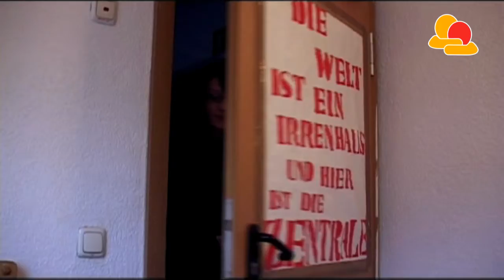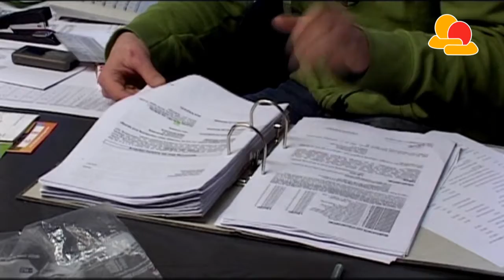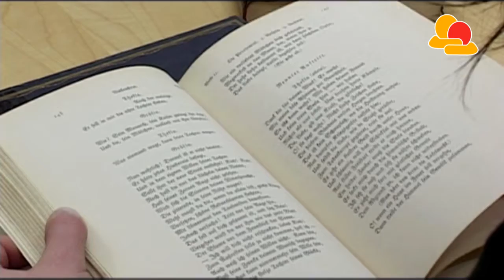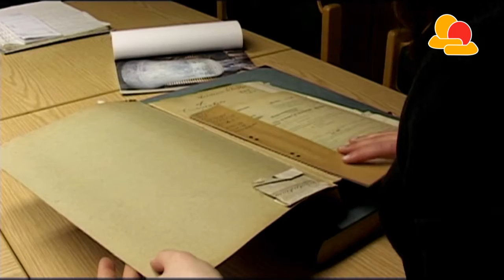Thüringer Ehrenamtsstiftung Teil 1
Das Thüringen Jahr bietet jungen Menschen eine Chance, sich auszuprobieren, Erfahrungen zu sammeln und Entscheidungshilfen für die weitere Lebensplanung zu erhalten. Es untergliedert sich in praktische Tätigkeit in Vollzeit und pädagogische Begleitung. Teilnehmen können junge Menschen, die die Vollzeitschulpflicht erfüllt, das 27. Lebensjahr noch nicht vollendet haben und nicht in Ausbildung, Studium oder Beschäftigung sind.